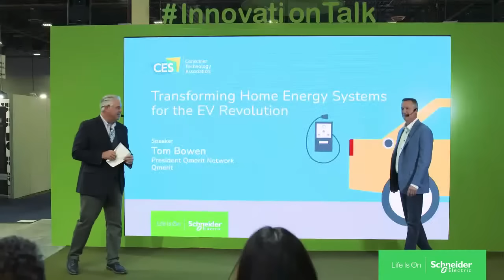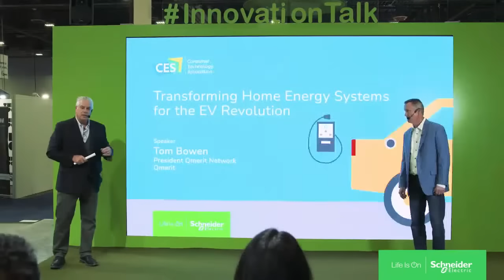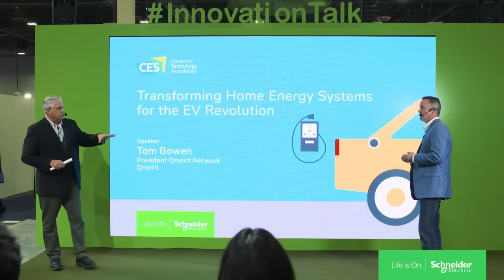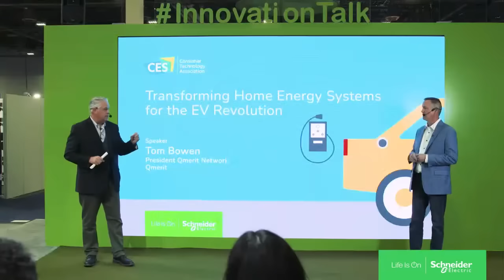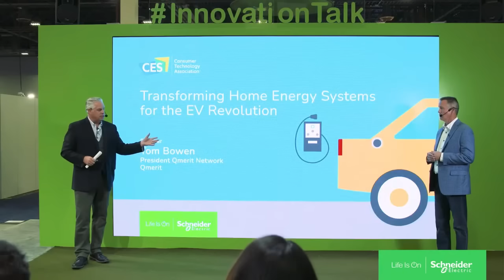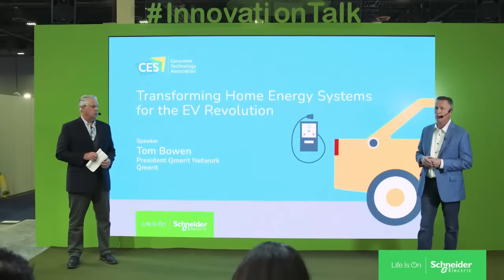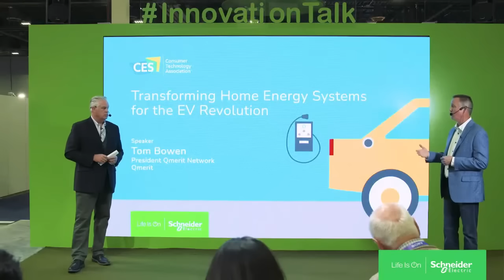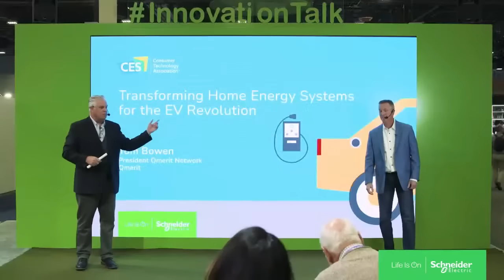Transforming Home Energy Systems for the EV Revolution | Schneider Electric CES 2023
Join our innovation talk live from CES 2023, "Transforming Home Energy Systems for the EV Revolution" is exploring how we can own an EV and save on the electricity bill at the same time.

This talk covers:
- Growth and challenges in the EV technology.
- Importance of an efficient home energy solution to mitigate the impact of EV charging at home
- How EV will charge your home back

This is a CES Livestream for SchneiderElectric at CES2023.